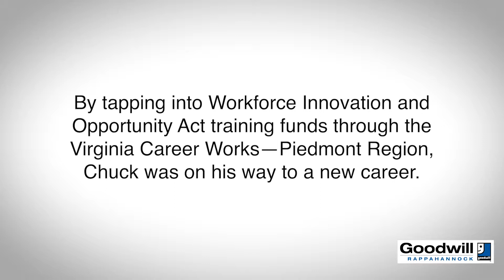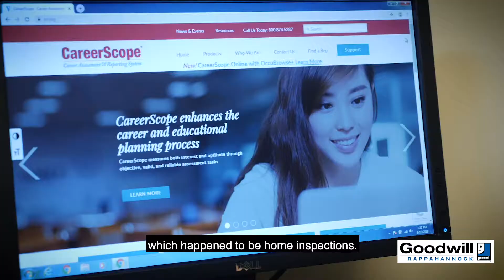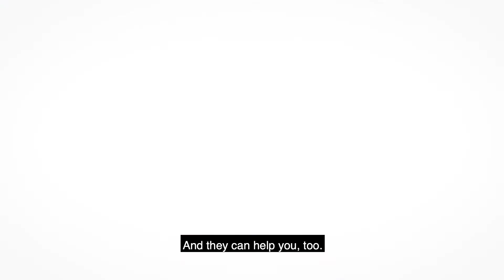Chuck Green: 2019 RGI Graduate of the Year (Captioned)